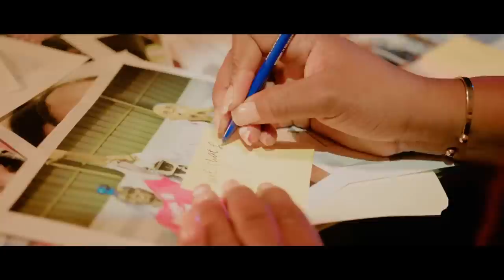KIYES KI GENTAN GADE VIDEO SA,BWA KALE,OKAP,ARIEL AK MOÏSE PRAL GEN RÈL.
InfoBertho KIYES KI GENTAN GADE VIDEO SA,BWA KALE,OKAP,ARIEL AK MOÏSE PRAL GEN RÈL.